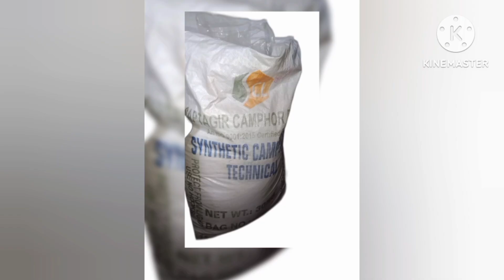ಕರ್ಪೂರದ ಬಿಸಿನೆಸ್ ಬಗ್ಗೆ ಸಂಪೂರ್ಣ ಬಂಡವಾಳ ಎಷ್ಟು?./cromper usiness full details. Investment ?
*Slatc 240V0lts Camphor Making Machine, Capacity: 10kgs, Model Number/Name: Tablet*
50000
Shiva Agarabathi Works, Bengaluru

*Camphor Powder, Packaging Size: 30kgs Bag*
510
MSR Enterprises, Bengaluru

*Transparent Round Camphor Plastic Jar, Capacity: 100 ML*
3.54
Trinity Polymers, Bengaluru